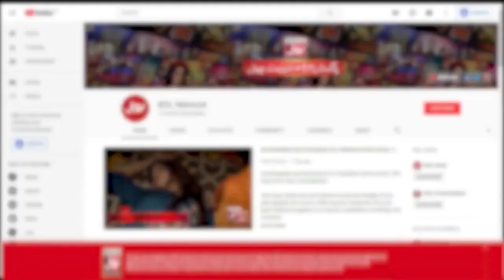Imran Khan Ki Aashiq Khatoon Kon Hai?? | Mathira | The Insta Show | BOL Entertainment